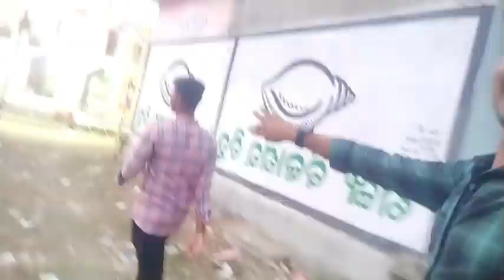Money prank କରୁ କରୁ ମଉସା କହିଲେ || ମୋ ପଇସା ଦେଇଦେ ନହେଲେ || ଗୋଟେ ମାଡ ତଳେ ପଡି ବନି ରେ ପୁଅ